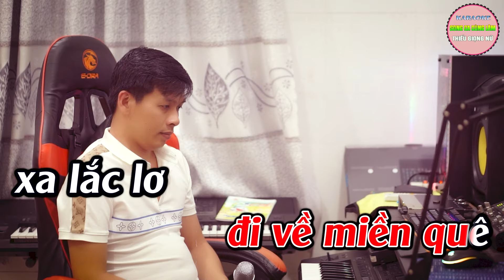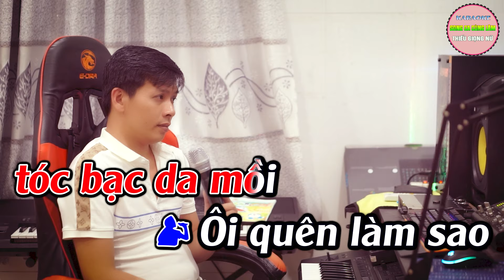Về Quê Ngoại Karaoke Thiếu Giọng Nữ - Song Ca Cùng Lâm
► Tác Phẩm : Về Quê Ngoại Karaoke Thiếu Giọng Nữ  - Song Ca Cùng Lâm
✪  Kênh song ca của Lâm sẽ mang đến cho các bạn những giây phút thư thái, thoải mái...sau những ngày làm việc mệt mỏi !
© Bản quyền thuộc về Lâm Organ và BH MEDIA - Đề nghị không reup load dưới mọi hình thức. Xin chân thành cám ơn !